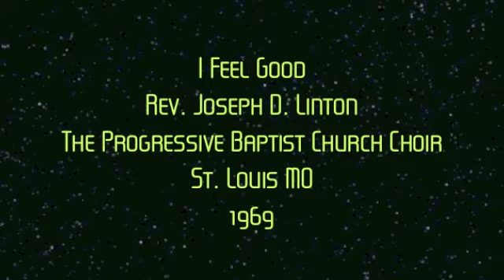I Feel Good-Rev. Joseph D Linton & The Progressive Baptist Church Choir St. Louis MO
Song: I Feel Good
Artist: Rev. Joseph D. Linton & The Progressive Baptist Church Choir, St. Louis, MO
Album: Rain Down FIre - HOB HBX2108
Year: 1969